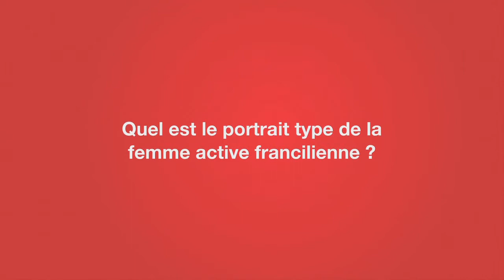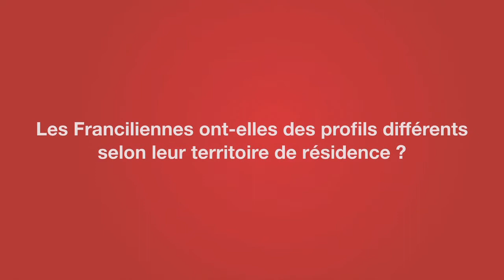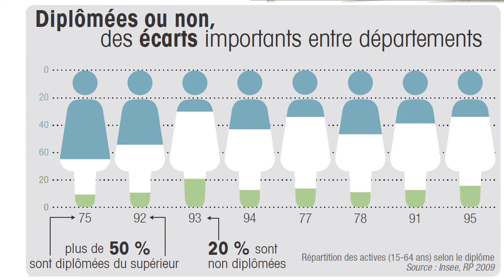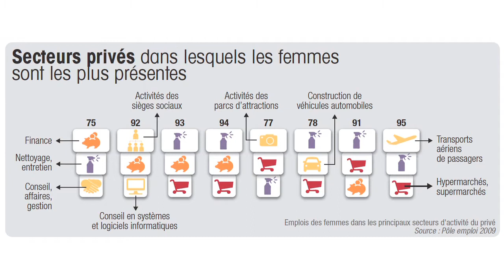Les femmes actives franciliennes en 2013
Dans le cadre de la publication du fascicule "Femmes actives dans les territoires d'Île-de-France, édition 2013", nous avons posé trois questions à ses auteurs/coordinatrices Carine Camors et Pascale Leroi, chargées d'études à l'IAU îdF.
1. Quel est le portrait type de la femme active francilienne ?
2. Les Franciliennes ont-elles des profils différents selon leur territoire de résidence ?
3. En matière d'égalité entre les hommes et les femmes, sur quels points agir pour faire progresser la parité ?